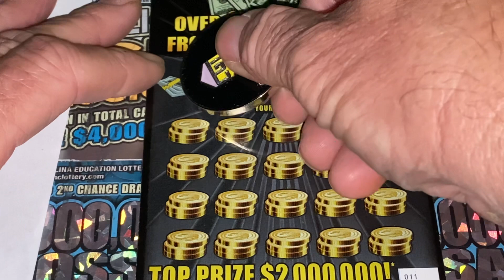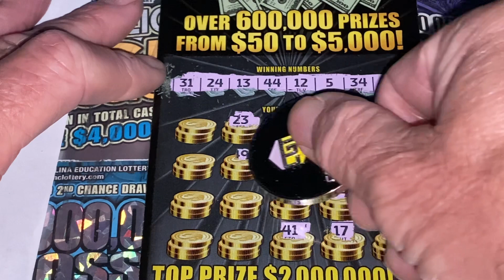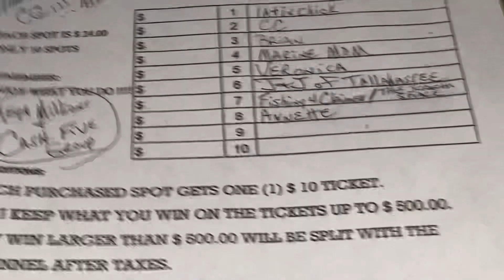ONLY TWO SPOTS LEFT. DING DING DING ON MY 11 MEGA CASH